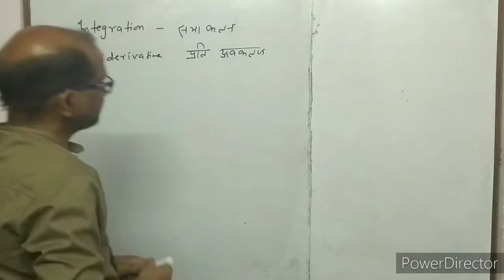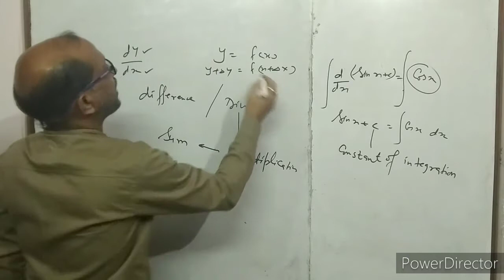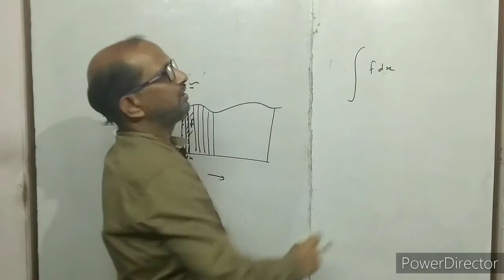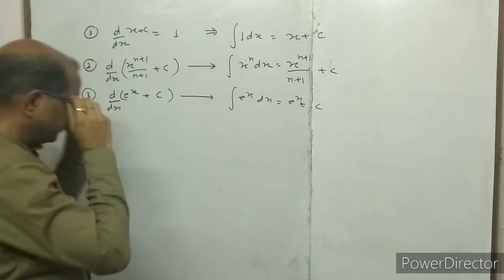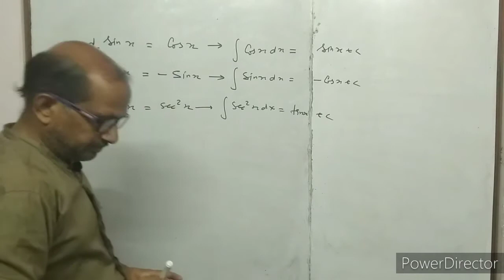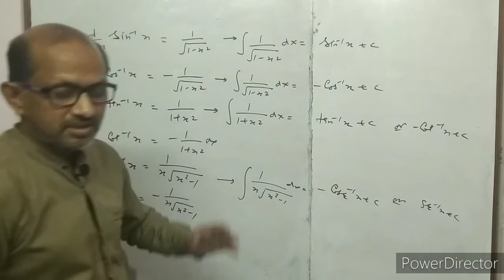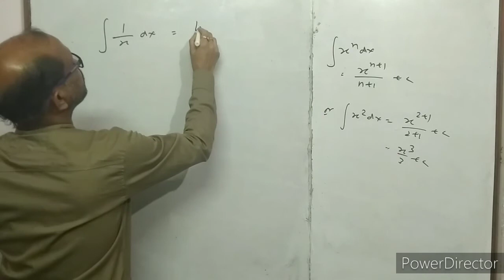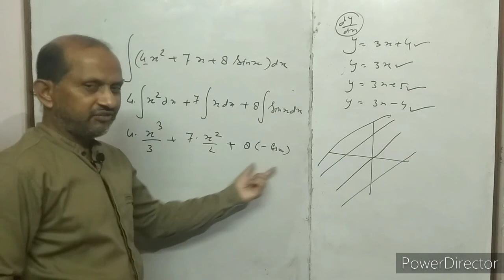XII- Maths,( 1 ), Introduction of Integration , ( समाकलन ), By Atma Academy, By- A. Prakash.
In this video I have discussed about integration, I have explained the basics of Integration.